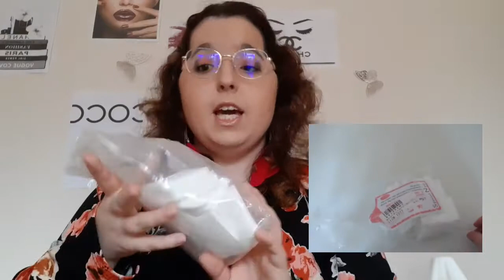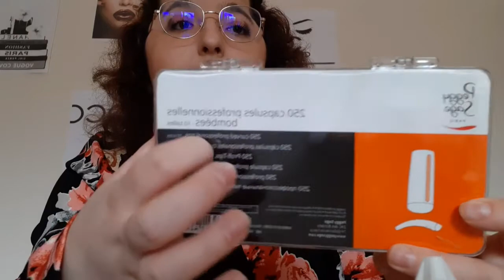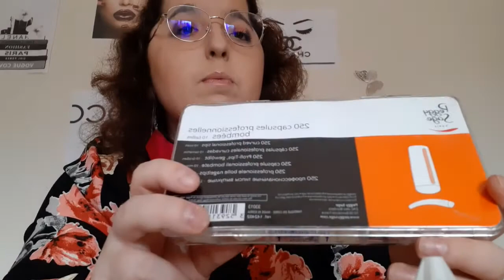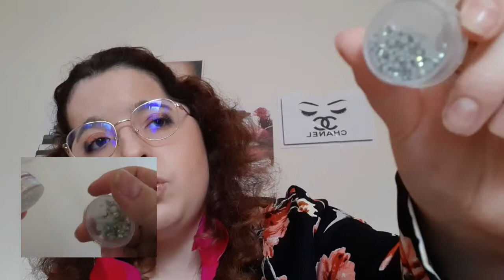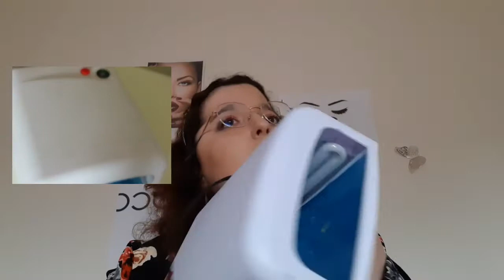matériels pour prothésiste ongulaire pour débutant ou pationne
ongles mod:
Lw_wcB

AliExpress
mettre la barre de recherche  manucure ou prothésiste ongulaire

Amazon  de coffre de maquillage songmics  :

abonnés vous  a ma chaîne  YouTube morgane makeup

Instagram morgane aumont